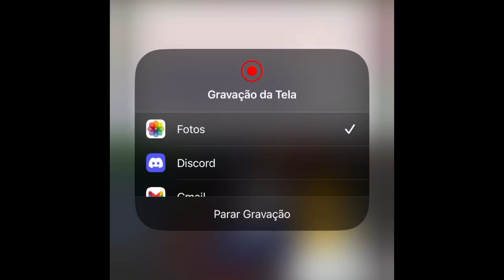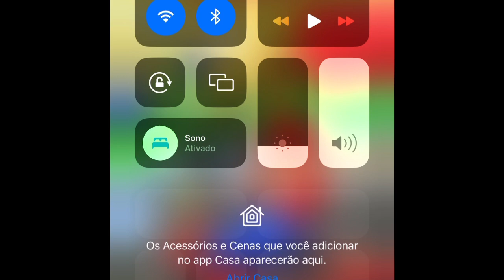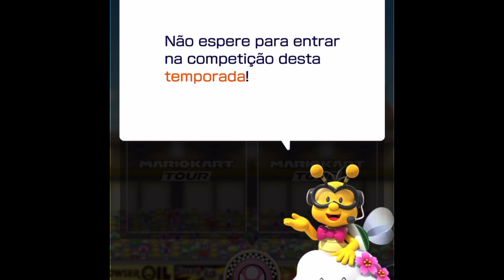Mario Kart Tour - Parte 1